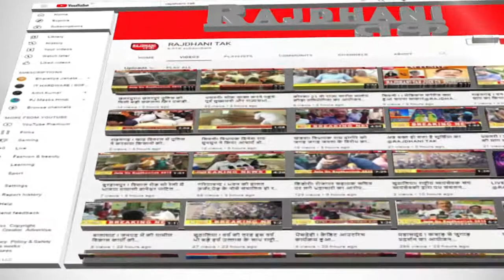सुठालिया! छात्र संगठन अध्यक्ष एवम उपाध्यक्ष के लिये बड़ी संख्या में भैया बहिंनो ने मतदान किया